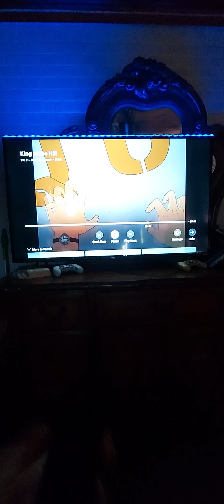King of the hill Ocean secne